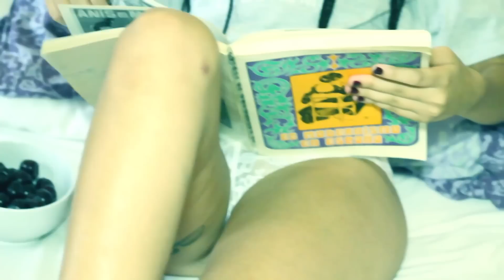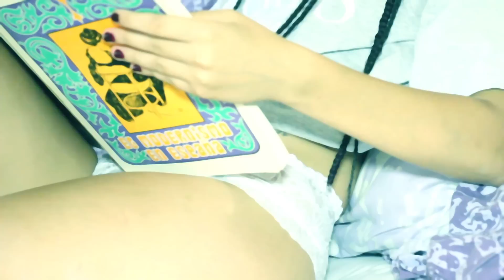Tutto Vale & A.Rock - "Kaputt"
La Bohème
"Kaputt" - Inédito 2015
Videoclip: G.Aldeano
Letra: Tutto Vale
Produce : A.Rock